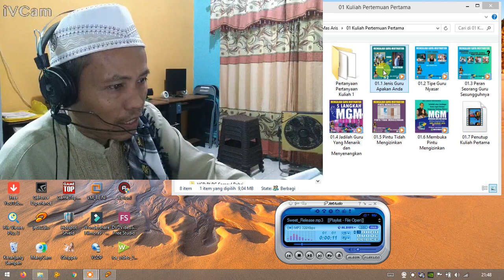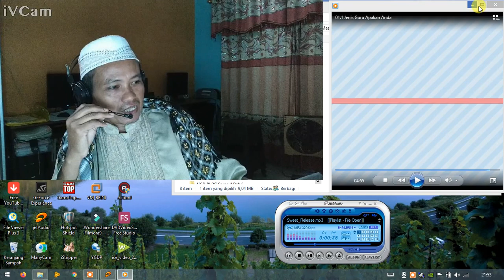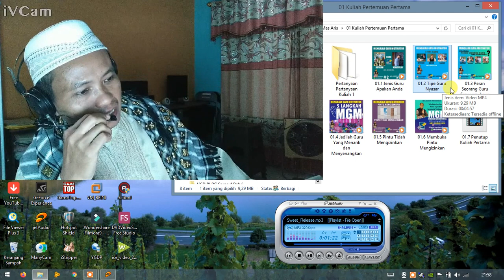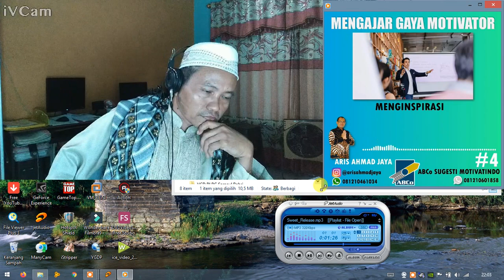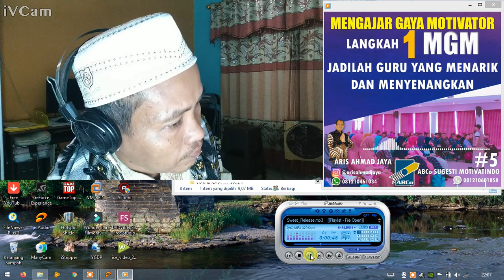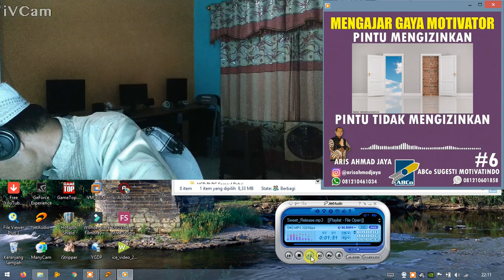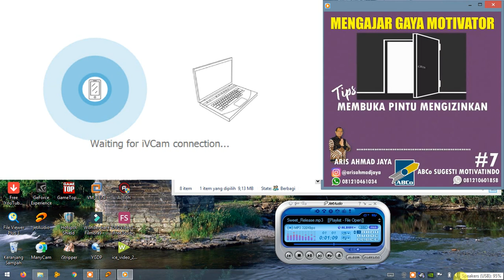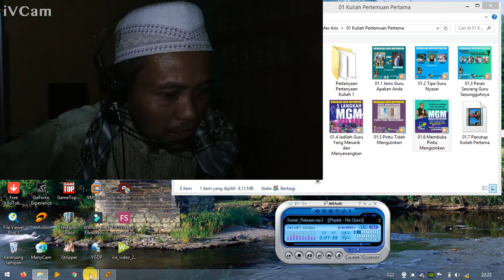Guru Nyasar ## Guru Sadar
Hasil menyimak Kuliah Online MGM Pak Aris Ahmad Jaya
Sukses Karena Disenangi Muridnya
apa saja guru lagu
siapa saja guru wiro sableng
siapa saja gurunya
apa saja kompetensi guru
apa saja administrasi guru
apa saja tugas guru
apa saja persiapan guru sebelum mengajar
apa saja administrasi guru kelas sd
apa guru penggerak
apa guru bk
apa guru inpassing nantinya bisa diangkat jadi pns
apa guru wilangan
apa guru gatra
apa guru honorer
apa guru spk itu
apa guru honorer itu
bagaimana guru yang tidak mau di supervisi
bagaimana guru harus menyesuaikan diri dengan perkembangan teknologi informasi
bagaimana guru yang profesional yang mempunyai komitmen tinggi dalam mengajar
bagaimana guru menanggapinya
bagaimana guru menanamkan nilai-nilai moral pada masa usia sekolah dasar
bagaimana guru yang profesional
bagaimana guru menyikapi perubahan kurikulum
bagaimana guru memperhatikan karakter seni musik seni gerak dan seni rupa anak dalam pembelajaran
berapa lama guru naik pangkat
berapa lama guru menjadi pns
berapa lama guru honorer diangkat jadi pns
berapa lama guru bisa sertifikasi
berapa lama jadi guru honorer
berapa lama sertifikasi guru
berapa lama ppg guru
berapa lama hari guru
berapa guru yang tersisa
berapa guru imam bukhari
berapa guru yang masih hidup
berapa guru yang mengisi pmp
berapa guru pensiun
guru berapa gajinya
berapa gaji guru honorer
berapa gaji guru
bisakah guru naik pangkat 2 tahun
bisakah guru menjadi dosen
bisakah guru pindah ke struktural
bisakah guru honorer ikut sertifikasi
bisakah guru smp pindah ke sma
dari mana asal kata guru
siapa guru dari
ada apa dengan guru honorer
guru bersedia ditempatkan dimana saja
di mana guru zuhdi di makam kan
dimana gurun sahara
di mana letak gurun sahara
di mana letak gurun gobi
di mana seorang guru
di padang gurun mana bangsa israel mendapatkan makanan dari tuhan
di negara mana letak gurun sahara
haruskah guru sd sarjana pgsd
haruskah guru mempersiapkan materi ajar
haruskah ibu guru membeli kertas baru apa saranmu
kemana guru iruka
kemana tuan guru bajang
Hoby
Elektronika
Budadaya